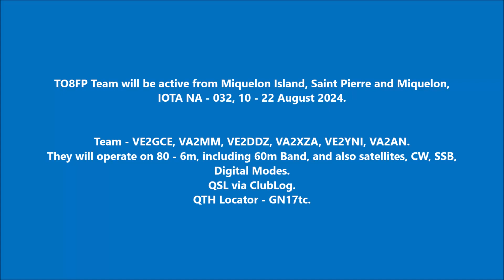TO8FP Miquelon Island Saint Pierre and Miquelon. From DXNews.com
TO8FP Team will be active from Miquelon Island, Saint Pierre and Miquelon, IOTA NA - 032, 10 - 22 August 2024.